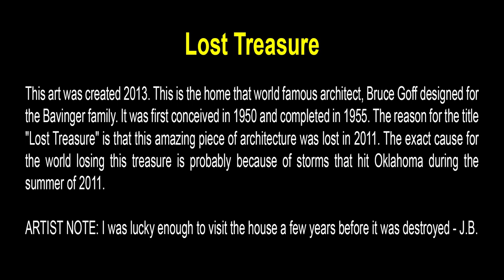Lost Treasure - Art by John Robert Beck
This art was created 2013. This is the home that world famous architect, Bruce Goff designed for the Bavinger family. It was first conceived in 1950 and completed in 1955. The reason for the title "Lost Treasure" is that this amazing piece of architecture was lost in 2011. The exact cause for the world losing this treasure is probably because of storms that hit Oklahoma during the summer of 2011.

ARTIST NOTE: I was lucky enough to visit the house a few years before it was destroyed - J.B.

To see all the information on this art (including videos on the MAKING OF THE ART.